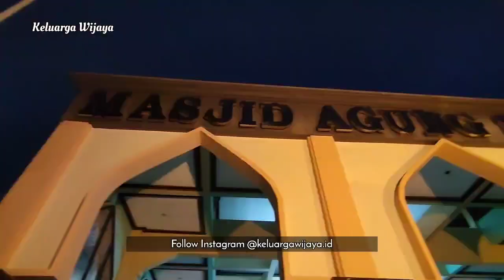Rindu Ramadhan, Suasana Magrib Masjid Agung Sidoarjo Buka Puasa Gratis